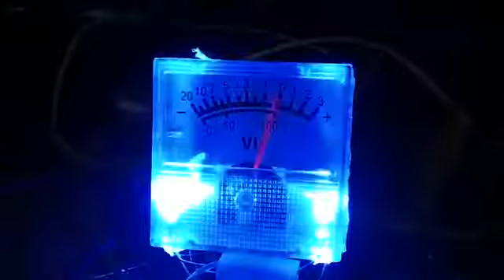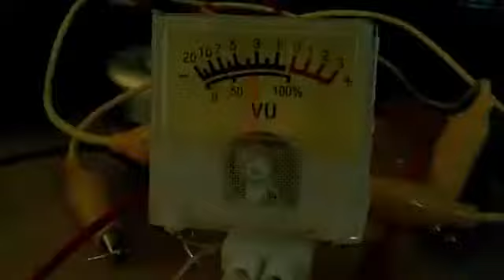500uA VU измеритель течения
500uA VU измеритель течения